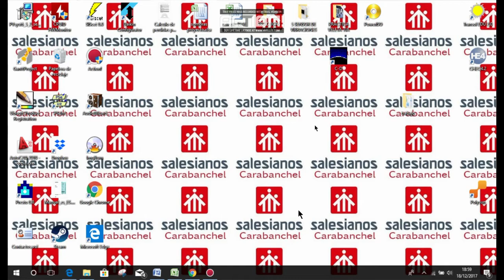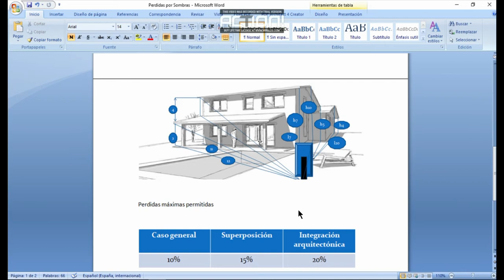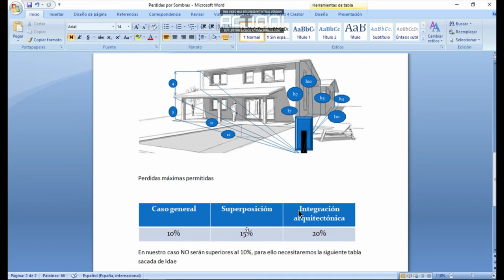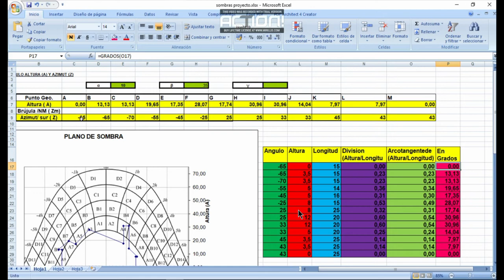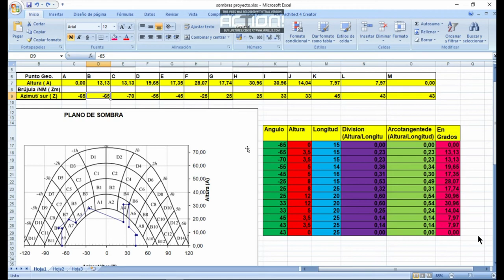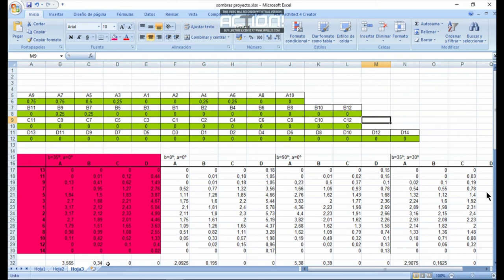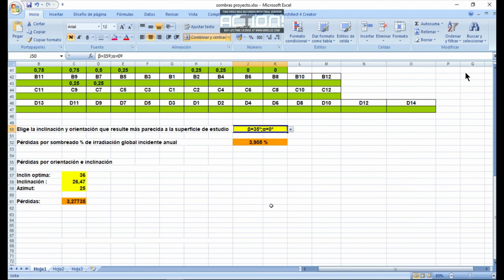Cálculo de sombras con Excel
Y para terminar esta tríada de aportaciones de Ángel Jiménez, os mostramos el que personalmente nos parece el vídeo más instructivo: el cálculo de sombras para instalaciones de energía solar térmica (valedero también para solar fotovoltaica e incluso para obtención del certificado de eficiencia energética). Para ello, Ángel emplea una muy útil hoja de cálculo que permite dibujar no solo la trayectoria de las sombras proyectadas, sino el porcentaje de afección final y consiguiente reducción de radiación recibida por el campo de colectores. Gracias por tu estupenda aportación, Ángel, que seguro nuestros seguidores sabrán apreciar. Podéis descargar la hoja de cálculo en el siguiente vínculo: